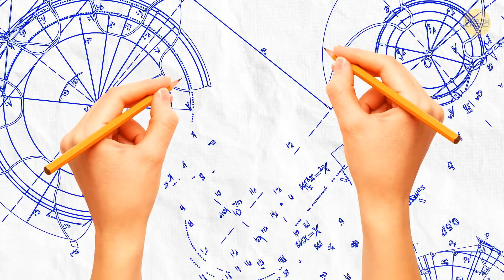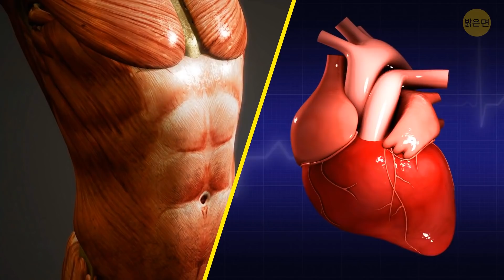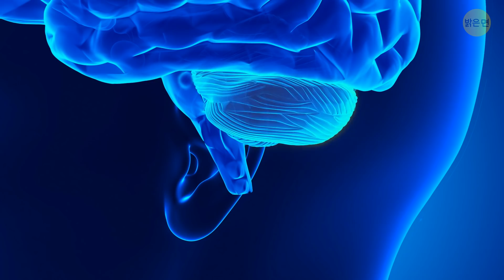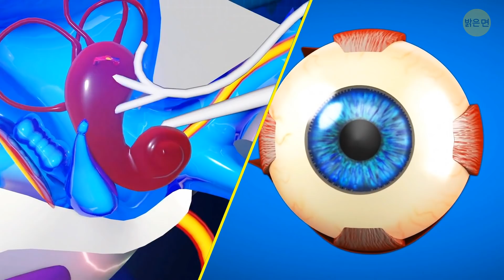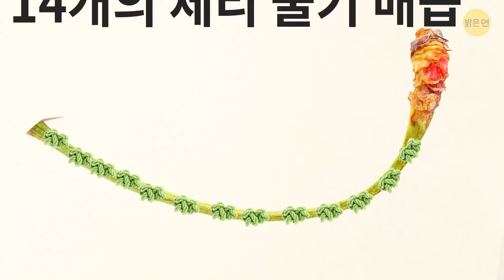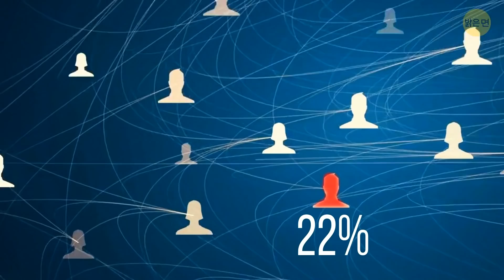이렇게 할 수 있다면, 여러분은 백만 명 중 한 명입니다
무엇이 여러분의 몸을 특별하게 만들까요? 글쎄요, 전부 다요! 모든 인체는 독특하고 정교한 특징을 가지고 있습니다. 몸은 심지어 재주를 부릴 수도 있어요. 약 1/3의 사람들이 한쪽 눈썹을 올릴 수 있습니다! 극소수의 사람들만이 팔꿈치를 핥을 수 있어요. 만약 여러분이 힘들이지 않고 거울에 비추면 바로 보이도록 글을 쓸 수 있는 사람들 중 하나라면 어떨까요? 이 희귀한 신체 트릭의 목록을 살펴보면, 아마 그중에서 여러분이 할 수 있는 것을 찾을 수 있을지도 몰라요.